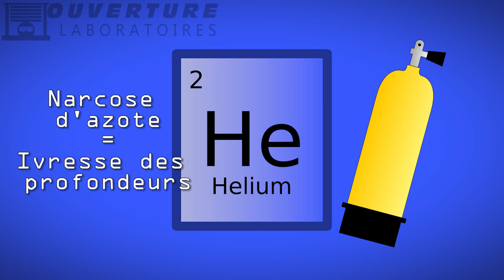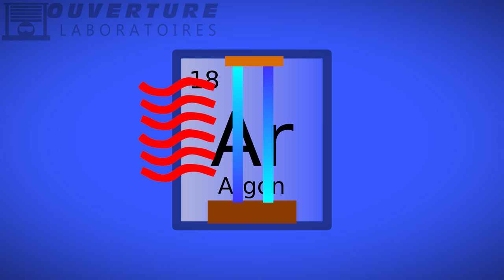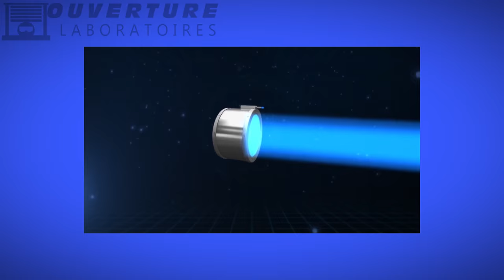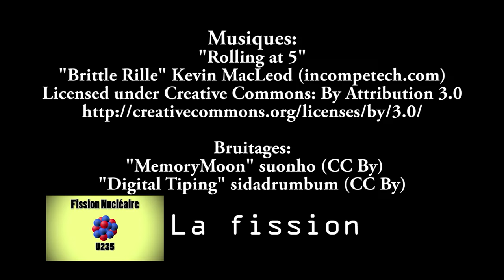TOP 6 des Gaz rares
Hors série pour vous présenter les éléments les plus singuliers de la chimie, les gaz rares, appelés aussi gaz nobles.